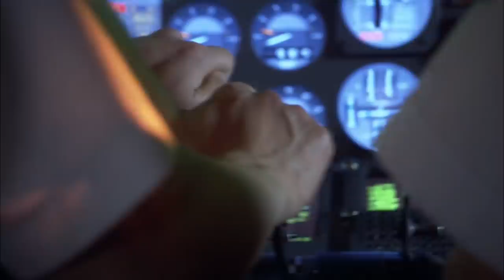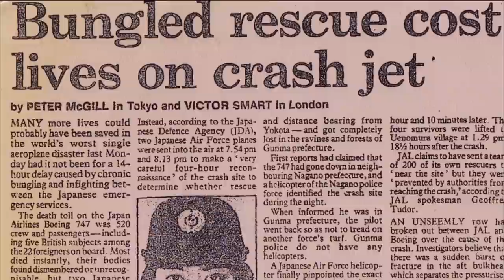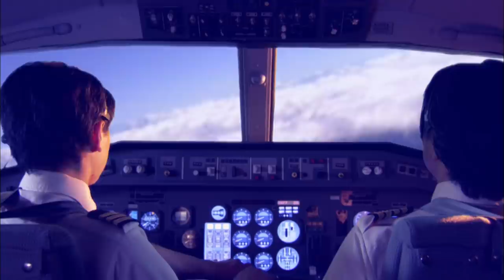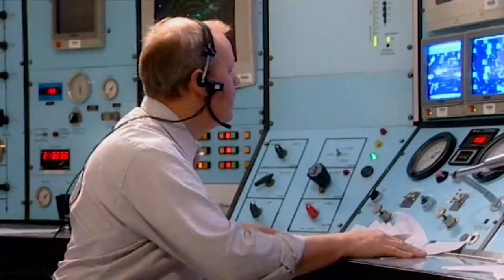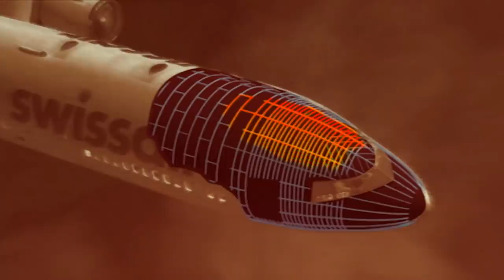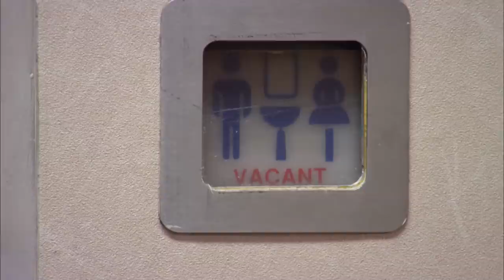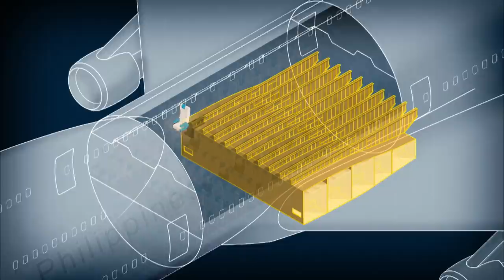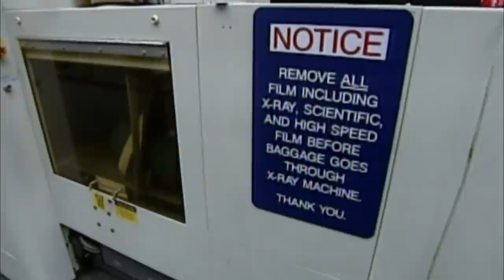The Deadliest Aircraft Disasters In Aviation History | Mayday | Wonder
If you're catching a flight we recommend not watching this compilation of some of the world's worst aviation disasters. Featuring a controversial shooting down of Iran Air Flight 655 by the US army, Swissair Flight 111 catches fire mid flight and the deadliest crash in Japan's history, Japan Airlines Flight 123.

00:00:00 Introduction
00:01:30  Japan Airlines Flight 123
00:51:40 Swissair Flight 111
01:41:46 Iran Air Flight 655